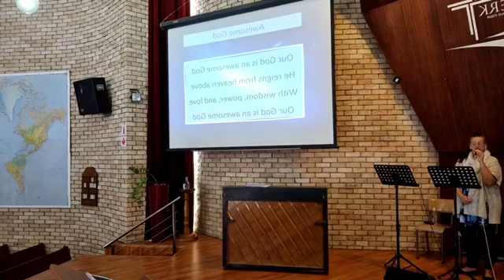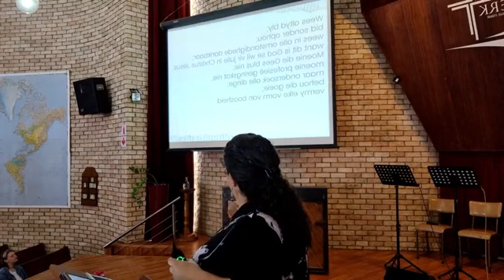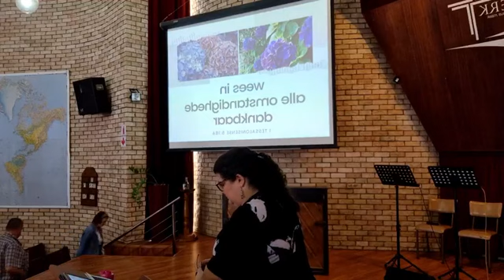Erediens | 20 November 2022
Erediens | 20 November 2022 | In alle omstandighede | 2 Tessalonisense 5:12-24